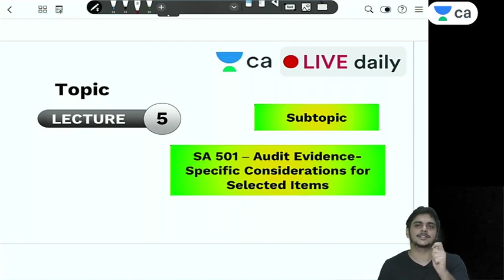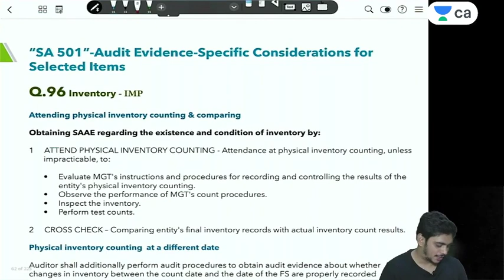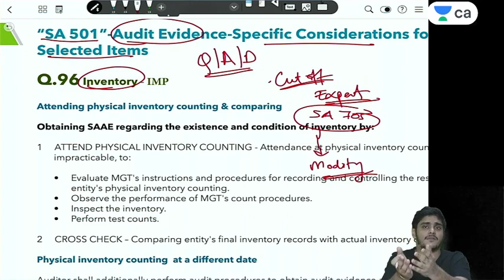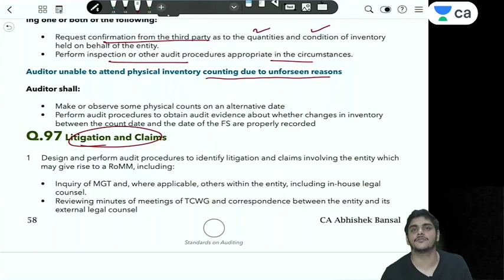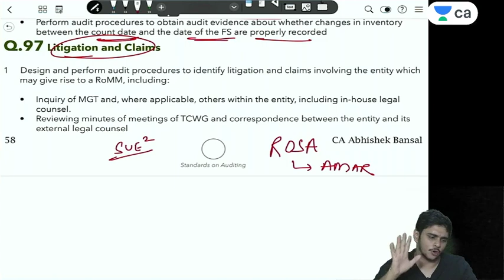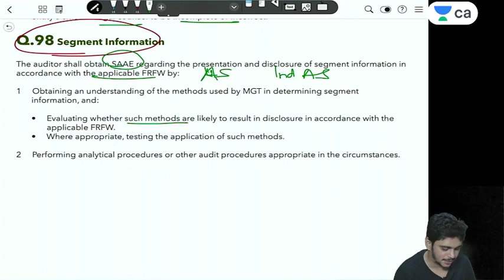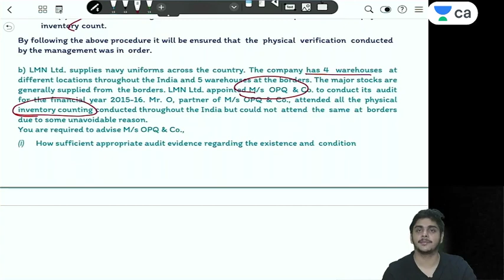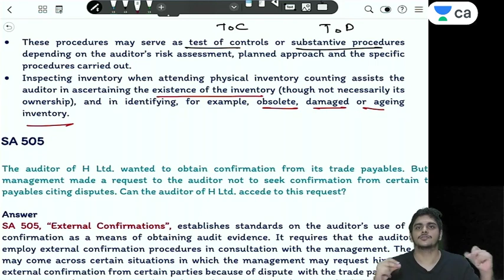Audit Evidence - Specific Considerations for Selected Items | CA Final | Abhishek Bansal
In this session, Abhishek Bansal Sir explains the concept of Audit Evidence - Specific Considerations for Selected Items.